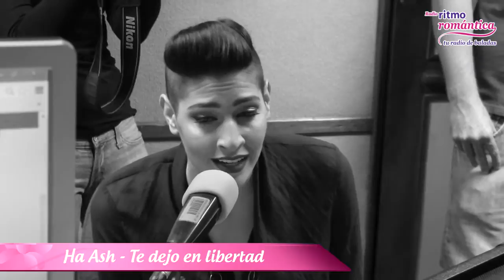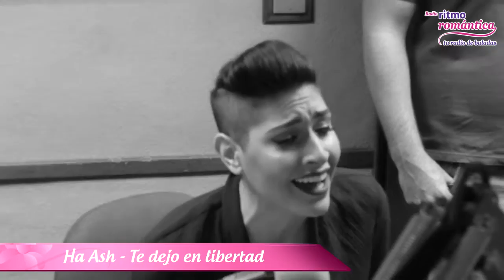Ha Ash interpreta "Te dejo en Libertad" en Ritmo Romántica